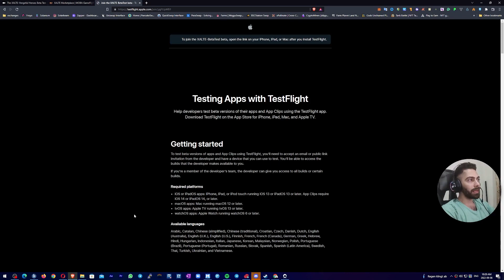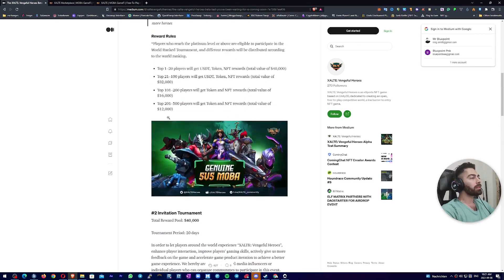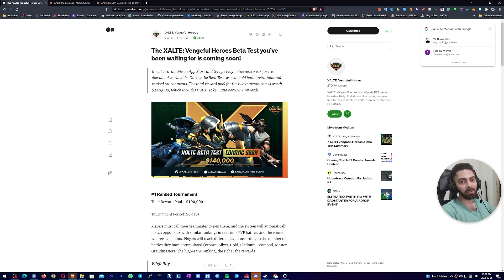Xalt NFT Game - شروع تورنمت رایگان 140000 دلاری بازی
دوستان تورنمنت بازی زالت شروع شد نیاز به هیچ سرمایه ای هم ندارید
میتونید با دوستاتون رایگان بازی کنید و تو لیدربرد قرار بگیرین و از جوایز دلاریش بهره مند شید

5V5 Battle Arena $140,000 prize